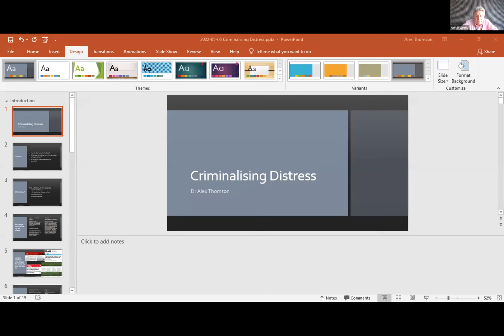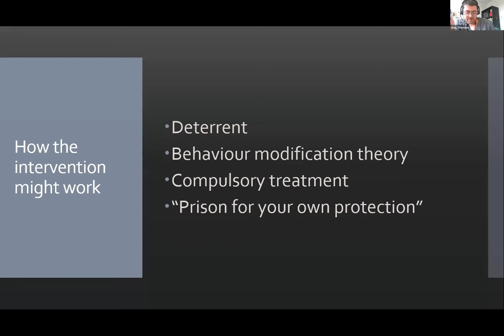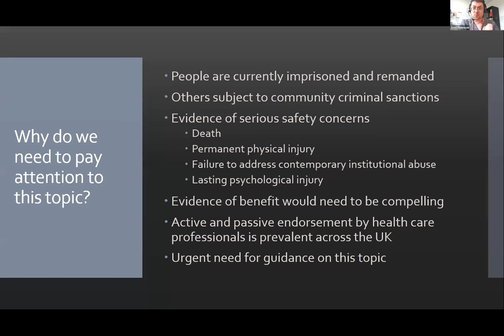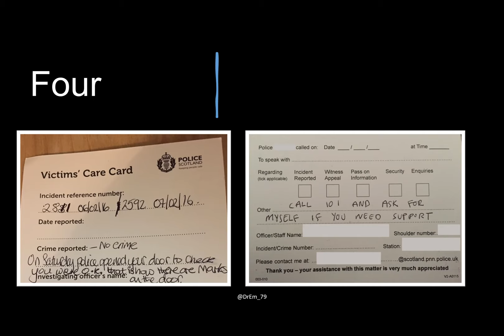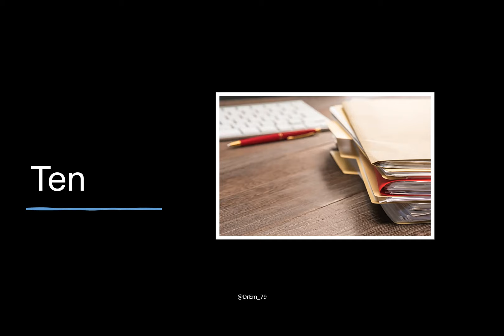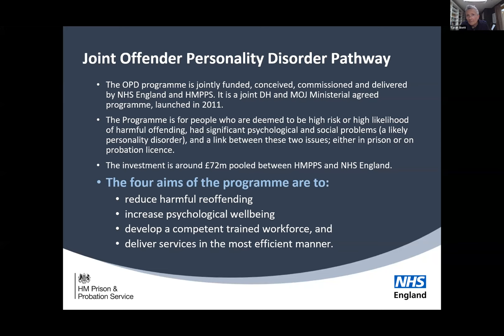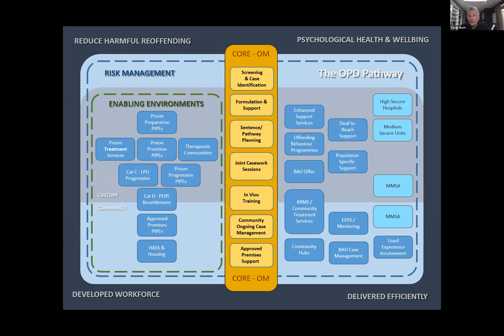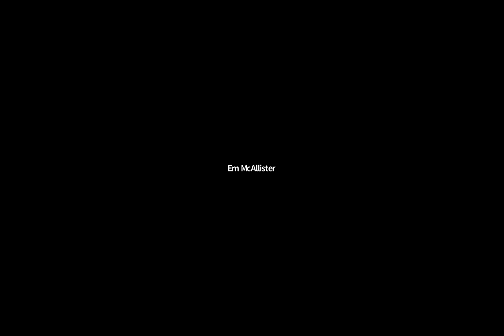Free Members' Webinar: Criminalising Distress – 5 May 2022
In this free webinar, the speakers described what is known about the benefits and harms of criminal sanctions as a response to self-harm and suicidality in the UK in the 21st century, including an account of direct lived experience of this practice, and the clinical and ethical duties of psychiatrists when encountering such a scenario.

This webinar took place as part of International Borderline Personality Disorder Awareness Month.